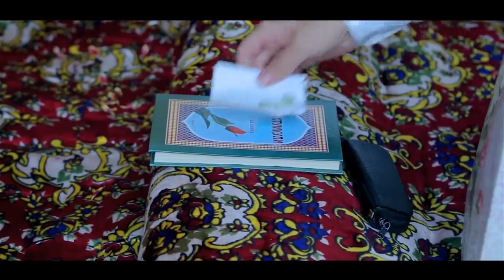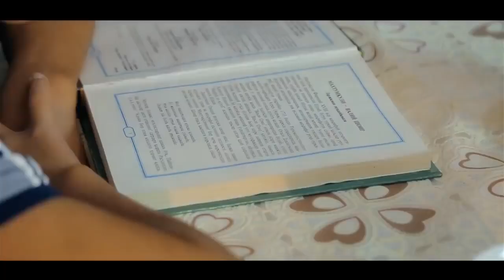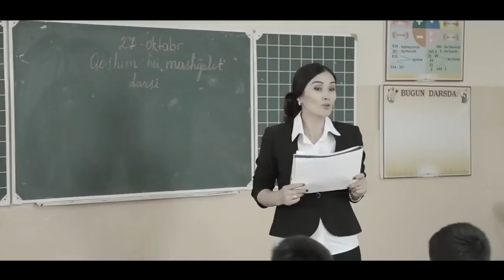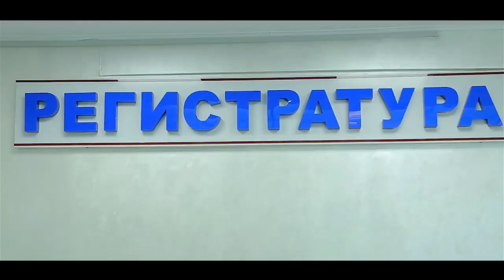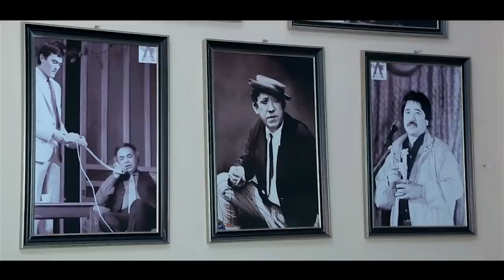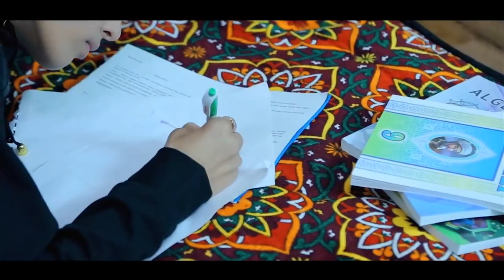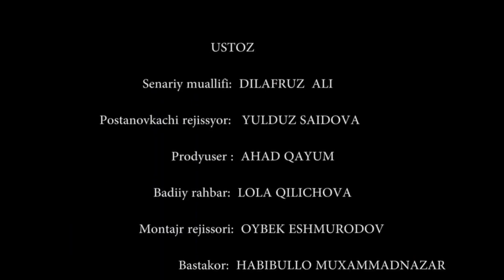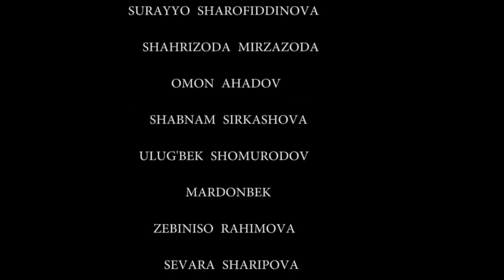СЫН БЕЗ ЛЮБВИ - узбекфильм на русском языке